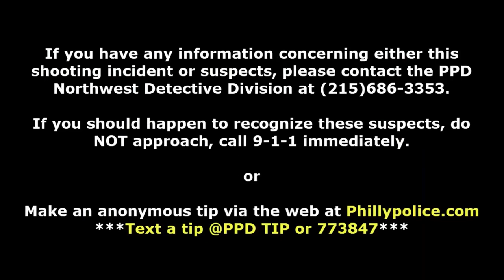Huge Black Woman Randomly Shooting at People Outside a Philadelphia McDonalds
The PPD Northwest Detective Division is attempting to identify the individuals responsible for this shooting incident.

On February 15, 2023, Philadelphia Police responded to a shooting incident that occurred in the area of 4200 Carlisle St. Surveillance cameras in the area showed an unknown male and female showing up to the McDonalds (Hunting Park and Broad St) in a red pickup truck. During their time at McDonalds a verbal dispute took place. The unknown male drove the truck and the female traded gun fire with unknown males across the street on the 4200 block of Carlisle St.

Suspect Description:
Suspect #1: Black female, heavy set, wearing a black coat, black sweatpants with white stripes and black sneakers.
Suspect #2: Black male wearing a black coat and pants with gray sneakers.
Vehicle information: Red pickup truck missing the front passenger side hub cap.

Northwest Detective Division:
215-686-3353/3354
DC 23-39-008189